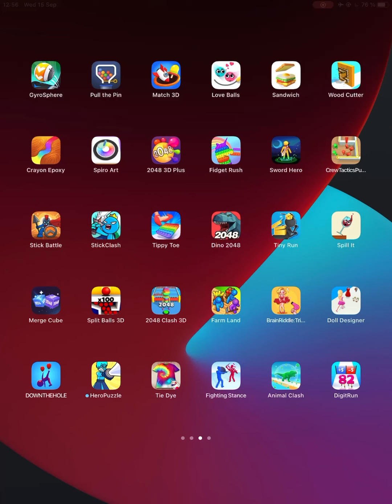Tippy Toe 3D - All Levels Gameplay Android, iOS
Super satisfactory walking simulator!

Try to walk to the finish line. Smash various objects, fidgets, bugs, but be careful and avoid the dangerous ones. Tap and hold to take a step.

It's super easy to learn but hard to be a walk master. Are you ready for the challenge?

Let’s take a world tour with lots of various levels, destroy cities, feel like a godzilla or a queen.

Choose from lots of fashionable clothes to create your perfect look!

Upgrade your character, get dressed with your style and choose between lots of supercool effects. You can even have a tattoo on your leg!!

Let’s play Tippy Toe 3D!!